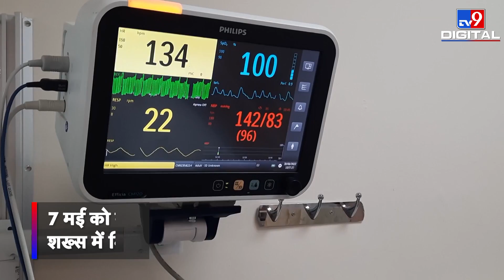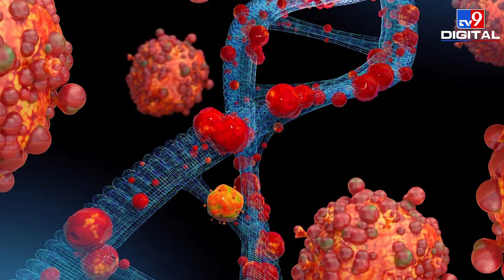First Monkeypox Case In India: UAE से लौटे शख्स में मंकीपॉक्स वायरस की पुष्टि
दुनियाभर में दहशत फैलाने के बाद मंकीपॉक्स वायरस ने भारत में भी दस्तक दे दी है। UAE से केरल लौटे शख्स में मंकीपॉक्स की पुष्टि हुई है। WHO की एक रिपोर्ट के मुताबिक 50 से ज्यादा देशों में मंकीपॉक्स के 6 हजार से ज्यादा मामले सामने आए हैं जबकि 70 से ज्यादा मरीजों की मौत हो चुकी है। सबसे ज्यादा 80% केस यूरोप और अमेरिकी महाद्वीप में  हैं। लेकिन अब ये वायरस सिंगापुर, कनाडा समेत कई देशों में पहुंच चुका है। तो इस वीडियो में जानिए क्या है मंकीपॉक्स वायरस, कैसे होता है इसका संक्रमण और क्या हैं इससे बचने के उपाय?

Credit: National | AmitGupta/Producer | ManishKumar/VideoEditor